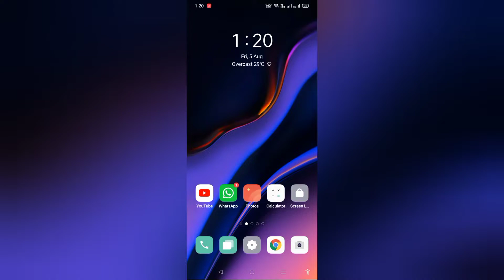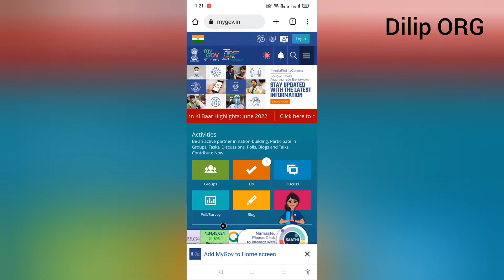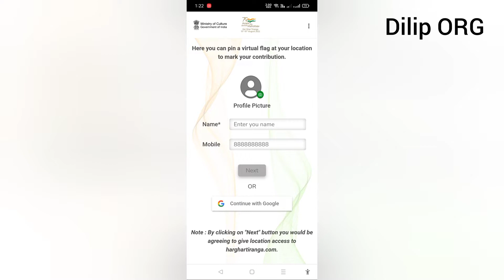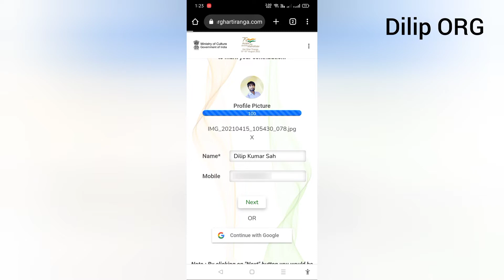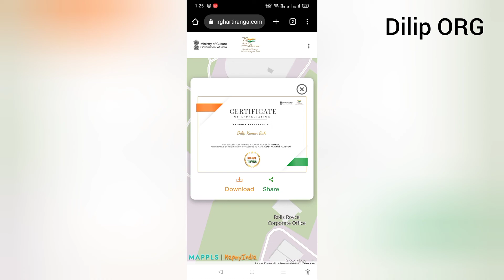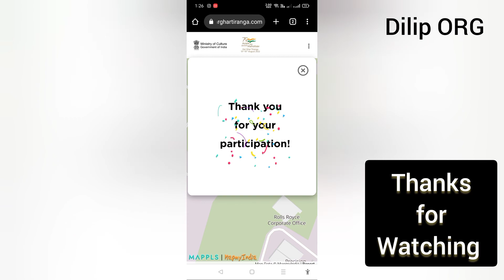Har Ghar Tiranga Certificate Kaise Banaye | Har Ghar Tiranga Certificate Download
Prime Minister Narendra Modi has urged people to hoist or display the Indian flag in their homes and encouraged them to change the display pictures (DPs) of their social media accounts to the Tricolour.

The government has introduced the Har Ghar Tiranga campaign as a part of Azadi ka Amrit Mahotsav to celebrate 75 years of India's independence.

How to register for Har Ghar Tiranga campaign? Here's the registration link and steps to download certificate

Follow the steps given below

Step 2: Click on the registration link that reads 'Pin a Flag.' You will be taken to a page where you have to upload your picture, fill out your name and mobile number, and hit the 'Next' option. You can also log in with your Google account by clicking on 'Continue With Google.

Step 3: Social login or fill in your personal details and move to the next step.

Step 4: Allow access to your location by turning on the 'Location' feature on your device.

Step 5: Pin a virtual flag in your location. Congratulations! You are now a part of the Har Ghar Tiranga campaign.

Now, that you have successfully pinned a virtual flag (Tiranga) at your location, you will receive an online certificate that can be easily downloaded.

1. Har Ghar Tiranga Certificate Kaise Banaye
2. How To Register and Download the Certificate
3. Har Ghar Tiranga Certificate Download Online
4. Azadi ka amrit mahotsav har ghar tiranga certificate
5. Har Ghar Tiranga Certificate Download | Har Ghar Tiranga Flag 🇮🇳
6. How to Download Har Ghar Tiranga Certificate
7. har ghar tiranga certificate kaise banaye
8. Har ghar tiranga abhiyan certificate download Azadi ka amrit mahotsav
9. Har Ghar Tiranga Certificate Download kaise kare
10. Har Ghar Tiranga Certificate Registration 2022
11. How to Registration & Download  Har Ghar Tiranga Certificate
12. how to download har ghar tiranga certificate online
13. Har Ghar Tiranga Registration And Certificate Download
14.How to Registration & Download  Har Ghar Tiranga Certificate 2022
15. Download Certificate Kaise Kare Azadi Ka Amrit Mahotsav
16. Har ghar tiranga certificate download pdf
17. Har ghar tiranga registration
18. Har ghar tiranga certificate kaise banaye
19. Har ghar tiranga registration online
20. Har ghar tiranga certificate in hindi
21. Har ghar tiranga certificate sarkari result